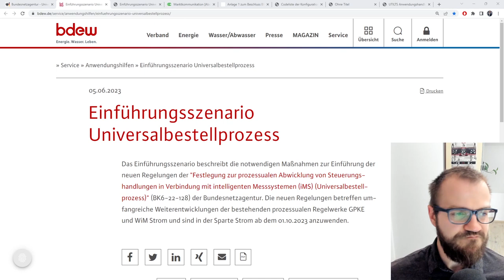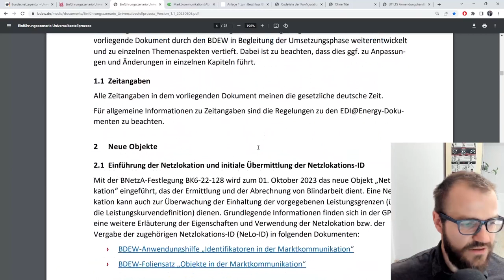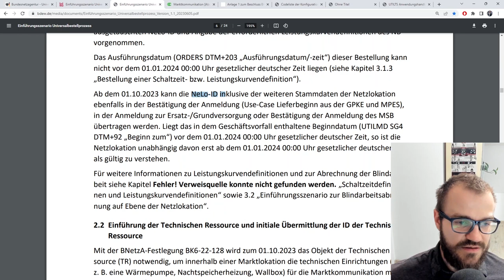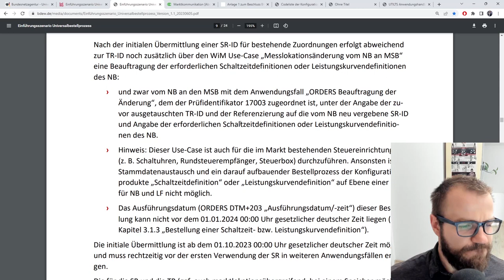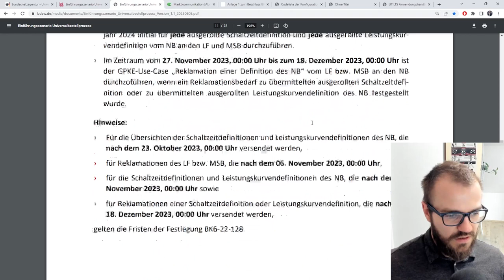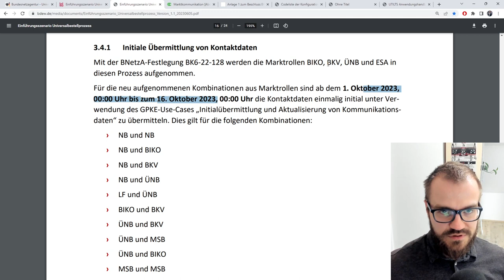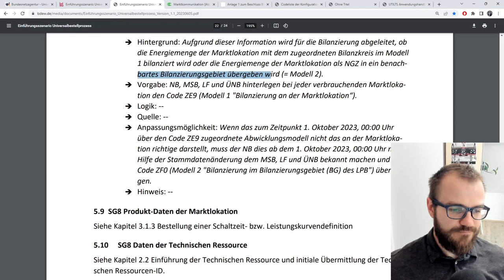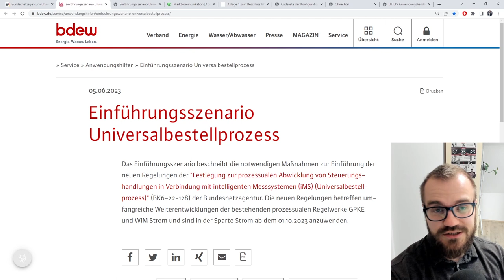Einführungsszenario Universalbestellprozess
Der Universalbestellprozess ermöglicht Prozessabläufe des digitalisierten Messwesens und wird zu großen Teilen im Oktober 2023 eingeführt. Hier findet sich das gezeigte Einführungsszenario